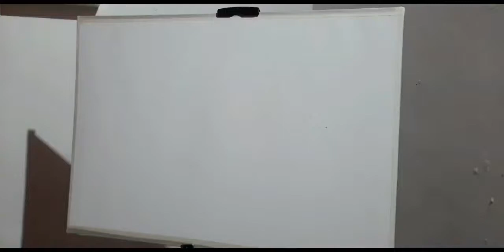Acrylic painting ||Done By sajith ks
Acrylic painting
painting: sajith ks
Deram Art

Acrylicpainting#Art#canvas#brusn#youtube#